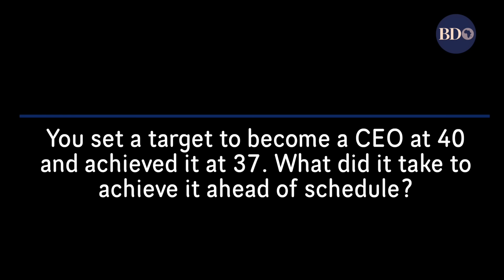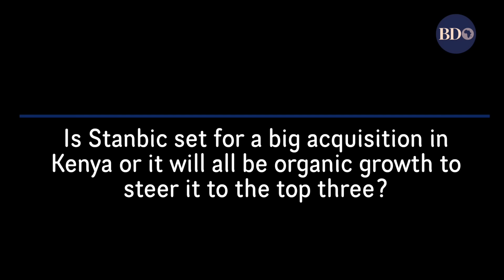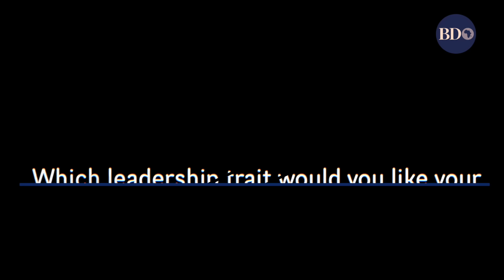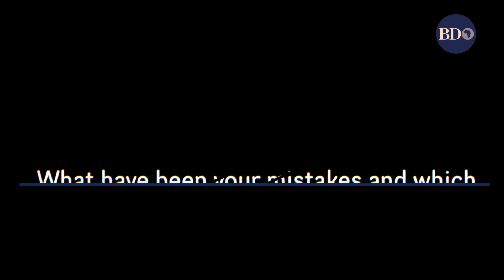Joshua Oigara: My biggest career mistakes